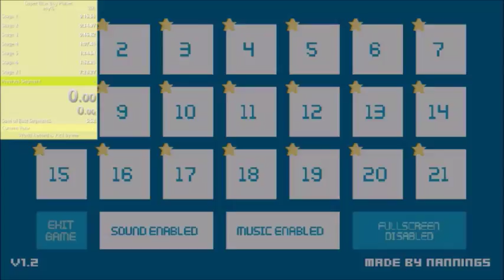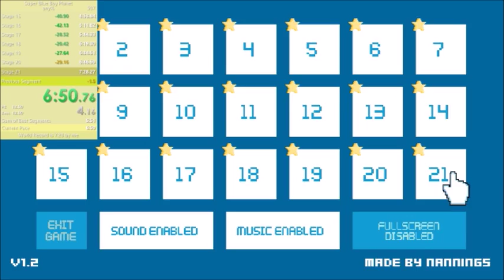Super Blue Boy Planet Any% in 6:58.92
Sub 7 YEee